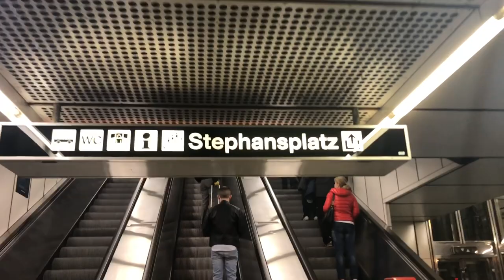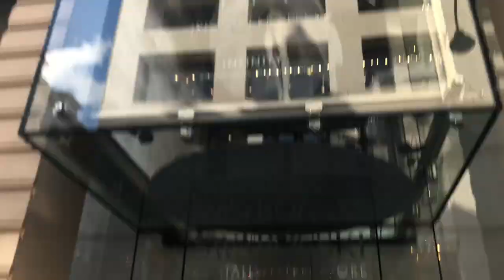VLOG: ჩემი სვაროვსკის კოლექცია და კიდევ ახალი სამკაული 12.03.2020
სალამი მეგობრებო
რა არის თქვენი საყვარელი სამკაული? ჩემი - ყელსაბამი. განსაკუთრევით მიყვარს.
დამეთანხმებით ალბათ, რომ ყველა ქალს უყვარს სამკაული. მათ შორის ვარ მეც, ამიტომ  ჩემს დღევანდელ ვიდეოში ნახავთ როგორ ვიშოპინგე სვაროვსკში, რა შევიძინე და საერთოდ გაჩვენებთ ჩემი სვაროვსკის კოლექციას.

კარგ გართობას გისურვებთ ჩემს არხზე ❤️

გსურს იხილო მეტი ჩემს შესახებ?

გამოიწერე ჩემი არხი რომ არ გამოგრჩეს ჩემი მომდევნო საინტერესო ვიდეოები.